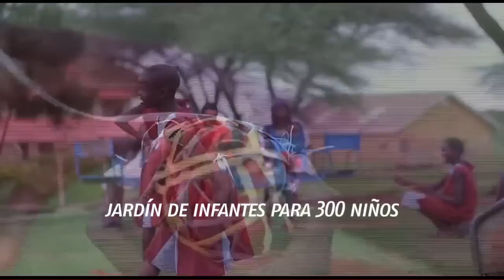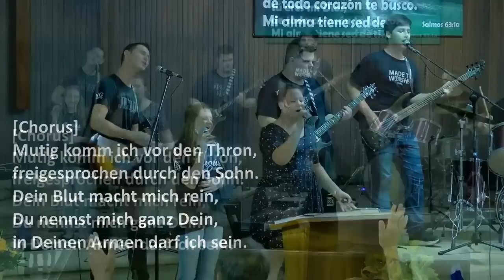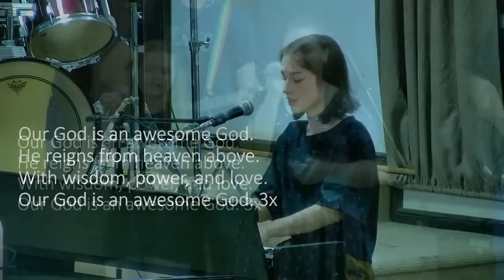Maria Prean – Abenteuer mit dem dreieinigen Gott (Paraguay)